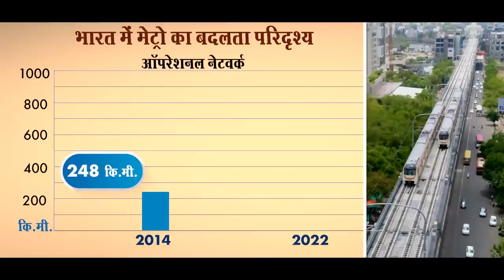Nagpur Metro – Improving connectivity with state-of-the-art engineering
In yet another step that will revolutionise urban mobility, Prime Minister Narendra Modi dedicated ‘Nagpur Metro Phase I’ to the nation. He flagged off two metro trains - from Khapri to Automotive Square (Orange Line) and from Prajapati Nagar to Lokmanya Nagar (Aqua line) - at Khapri Metro Station. The Phase I of the Nagpur Metro is developed at a cost of more than Rs 8650 crore. Prime Minister will also lay the foundation stone of Nagpur Metro Phase- II, which will be developed at a cost of more than Rs 6700 crore.